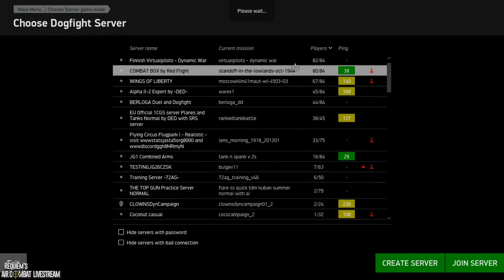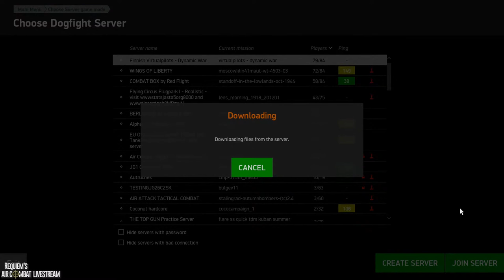Requiem's Livestream 13 Dec (new apartment)